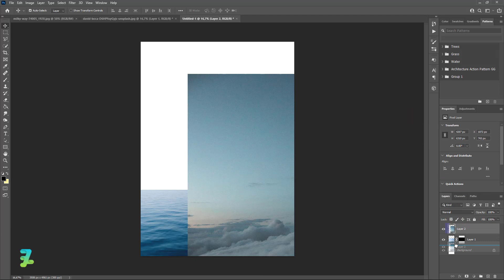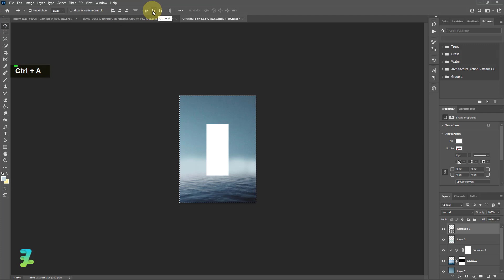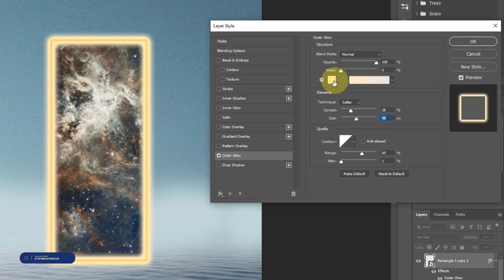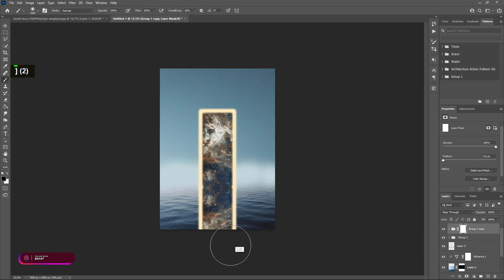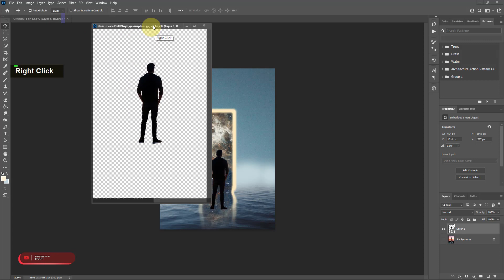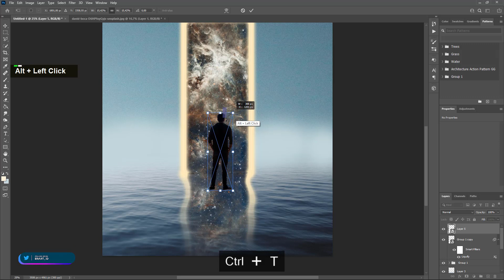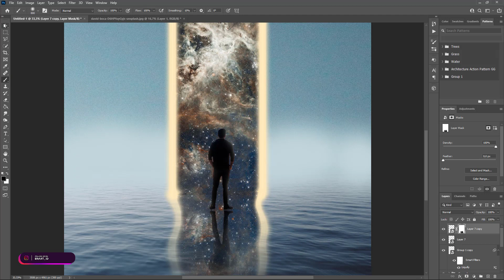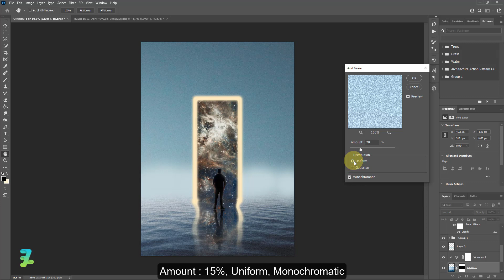Create Neon Dreamlike Effect Version Photoshop CC 2021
Materials

Download

Social Media

Audio Credit